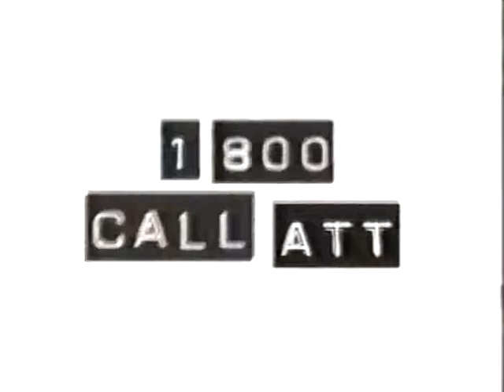1800callatt janeane garofalo isnt bossy with you